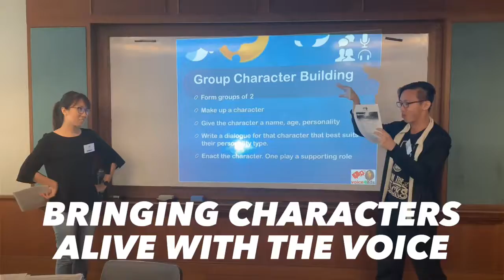Beginners Guide @Kampong Glam CC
Wonders of the Voice Beginners Guide - was a great session full of laughter and interactive fun. Next session coming up on November 17th at Changi Simei CC from 10:00am to 5:30pm. Advanced Guide is happening on 1st December 2019. From 11:00am to 6:00pm. website.